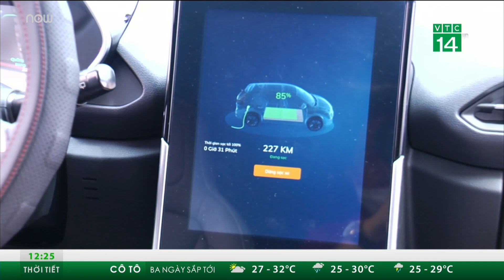Giá xăng dầu "leo thang", thị trường xe điện khởi sắc | VTC Tin mới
VTC Tin mới | Trước tình hình giá xăng dầu trong nước tăng khiến chi phí di chuyển của người dân tăng cao đột biến, nhiều người đã tìm đến những sản phẩm tiết kiệm năng lượng như xe điện, giúp thị trường này vốn ảm đạm nay lại trở nên sôi động hơn.